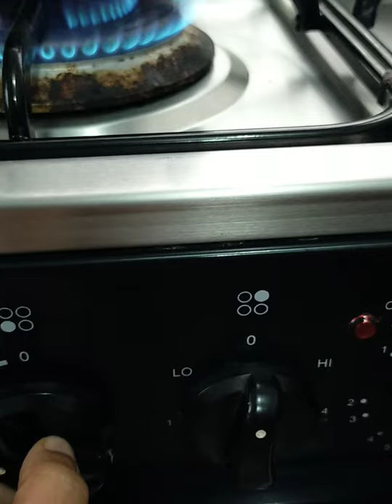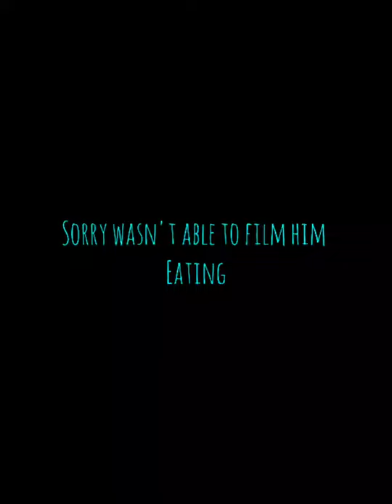Broccoli 🥦 and Carrots 🥕 creamy porridge